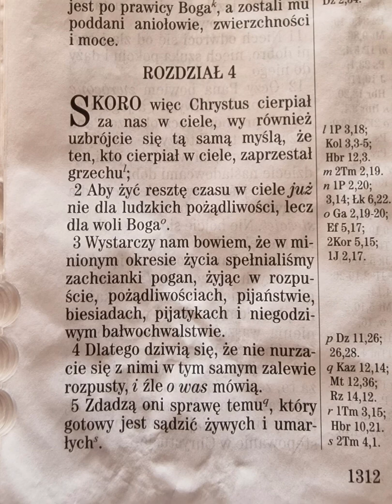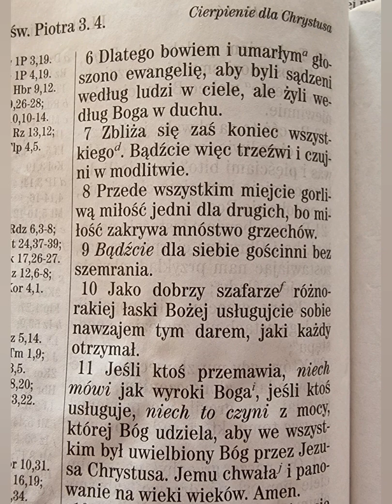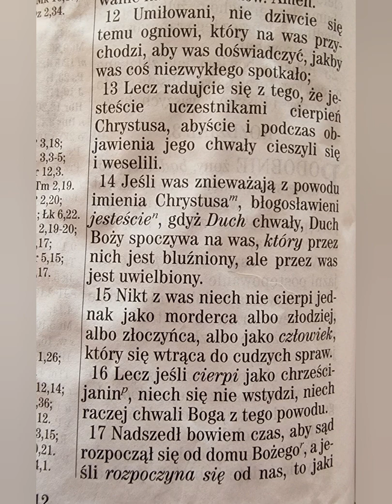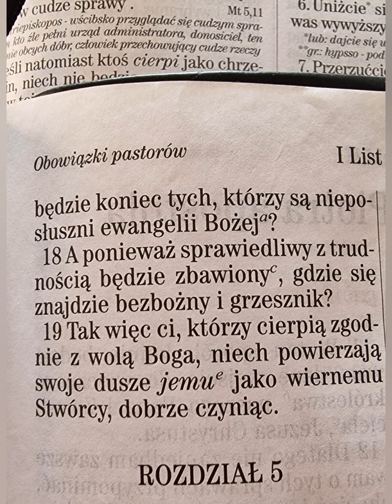1 Piotra : 4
Wystarczy nam bowiem, że w minionym okresie życia spełnialiśmy zachcianki pogan, żyjąc w rozpuście, pożądliwościach, pijaństwie, biesiadach, pijatykach i niegodziwym bałwochwalstwie. Dlatego dziwią się, że nie nurzacie się z nimi w tym samym zalewie rozpusty, i źle o was mówią. Zdadzą oni sprawę temu, który gotowy jest sądzić żywych i umarłych.
I Piotra 4:3‭-‬5 UBG

Dlatego bowiem i umarłym głoszono ewangelię, aby byli sądzeni według ludzi w ciele, ale żyli według Boga w duchu.
I Piotra 4:6 UBG